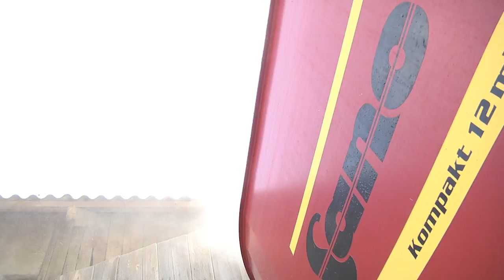Wóz paszowy Sano TMR Profi Kompakt 12m3 cały czas jak nowy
Gospodarstwo państwa Kurowskich położone jest miejscowości Renta w powiecie ostrzeszowskim. Obecnie gospodarstwo produkuje mleko od 60 krów dojnych. Od 2008 roku pracę ułatwia wóz paszowy Sano TMR Profi Kompakt 12 m³. Pomimo dziewięciu lat użytkowania wóz ten jest bardzo dobrze utrzymany i pracuje bezawaryjnie.